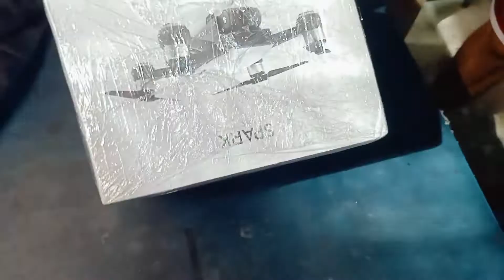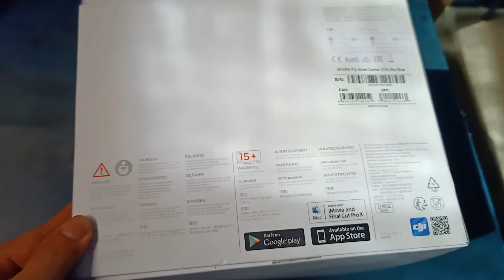1st. TEST FLIGHT OF MY DJI SPARK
FIRST TESTING OF MY DJI SPARK